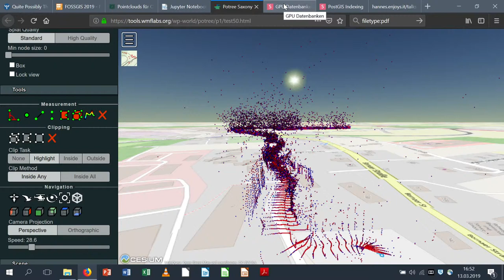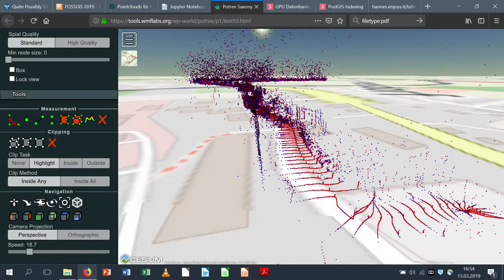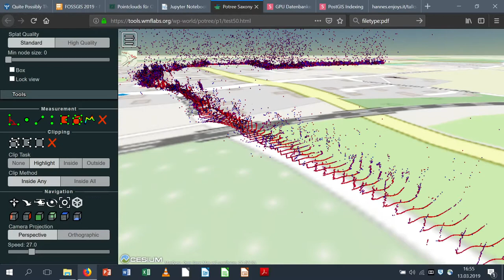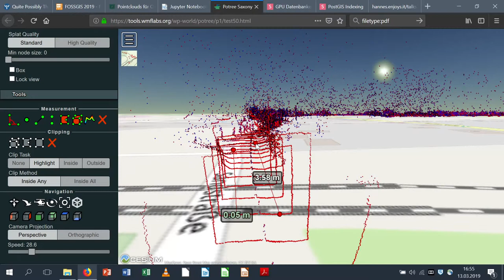2019 - Pointclouds für OSM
Der Vortrag beschreibt ein selbstgebautes Geräte zur Laserscandatenerfassung und anschließende Visualisierung mittels Potree.

Ein System basierend auf einem Raspberry Pi mit GPS, Sensorhat (IMU) und Laserscaner (Scanse) wurde in einer Fahrtasche montiert und dient als Datenlogger. Dabei werden bis zu 500 Punkte pro Sekunde gemessen.

Die anschließende Datenaufbereitung besteht in einer Interpolation des GPS-Pfades, einer Bestimmung der Orientierung und einer darauf aufbauenden Ermittlung der Lasermesspunkte in globalen Weltkoordinaten.
Als Wochenendprojekt gibt es hier noch deutliches Verbesserungspotential.

Diese Daten werden anschließend für Potree [1] aufbereitet, mit diesen auf Octree basierenden System können riesige Punktwolken im Netz visualisiert werden (so ist z. B. komplett Dänemark als Laserscan auf Gebäudelevel abrufbar[2]). Potree verfügt über faszinierende Visualisierungsmethoden auf WebGL-Basis. Mit den Möglichkeiten zur Vermesung besteht die Hoffnung Daten für OSM sammeln zu können (Gebaudehöhen,  Durchfahrtshöhen, ...)
Die Referenzierung und Anzeige der OSM-Tiles übernimmt Cesium.

dazugehörige Berechnungen [3] und Messdateien [4]

Tim Alder